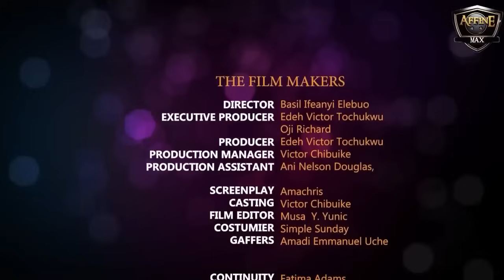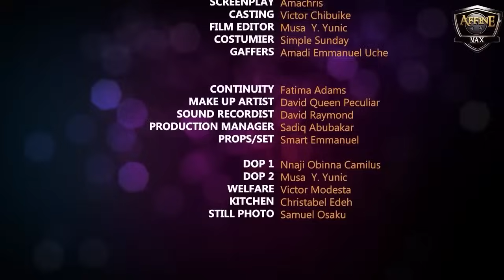She Was Lonely And Sad Until She Gave The Ordinary Driver Her Number Who Got Her To Love Again-NG